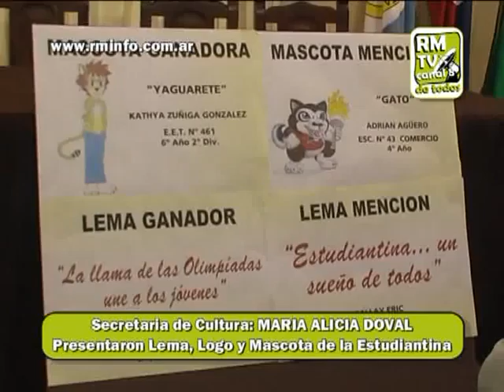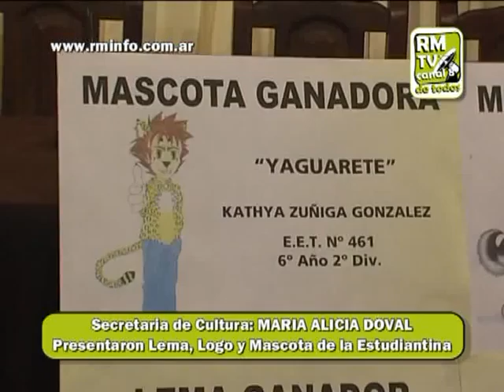1175 DOVAL PRESENTARON LEMA LOGO DE LA EST 2011